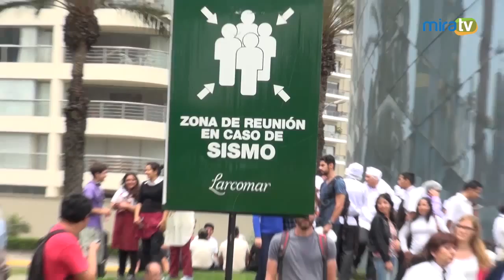Simulacro de Sismo en Larcomar. 18.09.2015